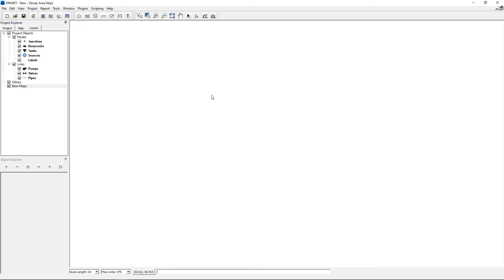Import Sentinel tiff in EPANET UI